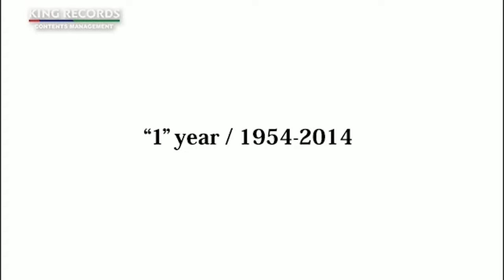ドレスコーズ「“1”year／1954-2014」～志磨遼平を信じるな～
”『1』LP 10th Anniversary Reissue”の発売を記念し、「"Don't Trust Ryohei Shima" TOUR ‹完全版›」に収録された「“1”year／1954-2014」を公開。

全3回のうち最終回となる今回は、一人になった志磨遼平の姿、そしてアルバムの『１』の制作を中心に描かれている。今回で「“1”year／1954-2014」は完結するが、ドレスコーズ、そして志磨遼平という人間を知る上で欠かすことのできない内容となっているので、ぜひ3本合わせてチェックしてほしい。

▶『1』LP 10th Anniversary Reissue
9月18日（水）発売
※EVIL LINE RECORDS OFFICIAL STOREでの販売予定枚数に達したため予約受付終了

[形態]LP
[品番]NAS-2138

[収録内容]
【A面】
M1：復活の日
M2：スーパー、スーパーサッド
M3：Lily
M4：この悪魔め
M5：ルソー論
M6：アニメみたいな
【Ｂ面】
M7：みずいろ
M8：才能なんかいらない
M9：もうがまんはやだ
M10：妄想でバンドをやる（Band in my own head）
M11：あん・はっぴいえんど
M12：Reprise
M13：愛に気をつけてね

●購入者特典
“世界に１つだけ大判ポストカード”(サイズ：W120mm×H235mm)

●odessa Midnight Movies vol.22　ドレスコーズ特集
開催日：10月5日（土）23:00開場/23:15開演 (AM 5:00終演予定)
※各時間は都合により変更になる場合がございます。
開催場所：テアトル新宿
料金：￥4,500均一　※各種割引適用外

【オンラインチケット販売】
9月27日（金）18:00～上映時間20分前まで
※クレジットカード決済のみ使用可能。

【劇場窓口販売】
9月28日（土）朝 OPEN 時〜上映開始30分後まで
※劇場窓口販売前に座席指定席が完売した場合、窓口でのチケット販売はございません。
※混雑状況等により販売開始時刻は前後する場合がございます。
※窓口の営業時間は当館開館時刻から最終回上映開始時刻までとなります

【上映内容】※上映順
・『みみのなかのみず』（1993年） 監督：歌川恵子（志磨遼平セレクト映画）
・『打ち上げ花火、下から見るか？横から見るか？』（1995年）監督：岩井俊二（志磨遼平セレクト映画）
・過去LIVE映像 (アンケートにより選ばれた1作品)
・Don't Trust Ryohei Shima ‹完全版›
※志磨遼平登壇予定

☆過去LIVE映像　上映作品アンケートはこちらから！
※9月8日（日）23:59締切

■志磨遼平自叙伝『ぼくだけはブルー』
9月24日（火）発売
発売 : 2024年9月24日（火）
判型／ページ数 : 四六判／292ページ予定、上製本
定価 : 2,800円(税込)
発行 : シンコーミュージック・エンタテイメント

●発売記念先行サイン会開催決定
■東京
日時　2024年9月21日（土）13時〜
会場　東京都　紀伊國屋新宿本店
【特典】対象商品にサイン

■福岡
日時：2024年9月22日（日） 16時～
会場：福岡県　六本松 蔦屋書店
内容：サイン会＋トークイベント

■大阪
日時　2024年9月23日（月）15時〜
会場　大阪府　紀伊國屋書店グランフロント大阪店